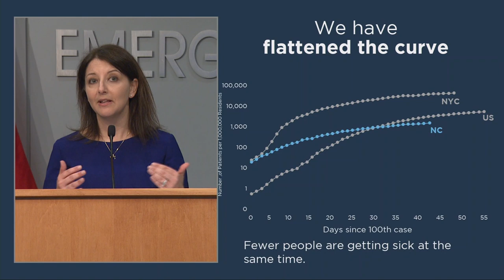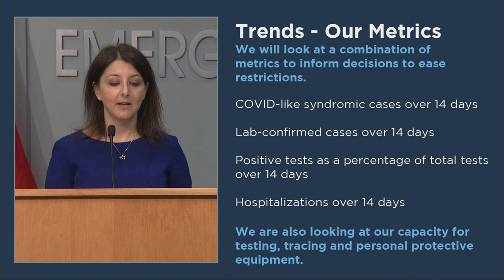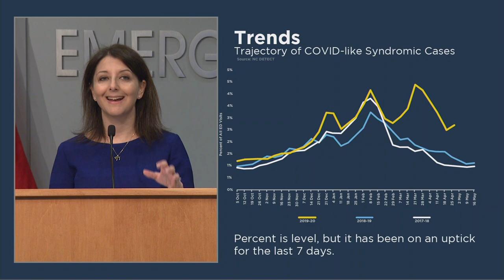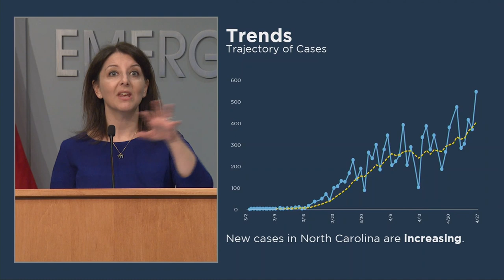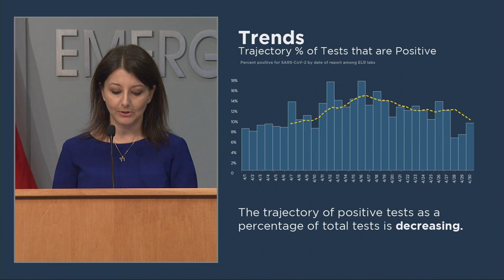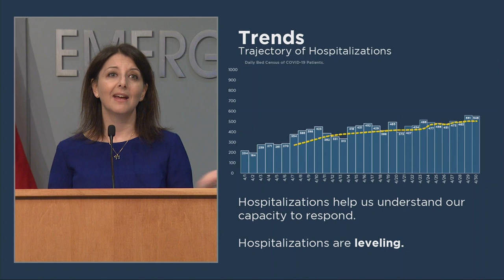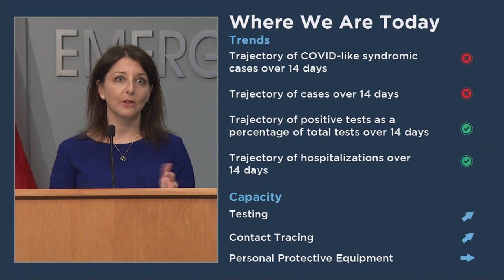Coronavirus Briefing: NC Gov. Roy Cooper (04/30/20) | English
North Carolina Governor Roy Cooper, along with health leaders, shares an update on COVID-19, Thursday, April 30, 2020.